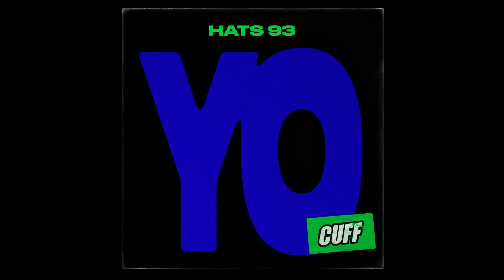Hats 93 - Yo (HD) (AAC 512)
E Minor
128 B.P.M.
CUFF